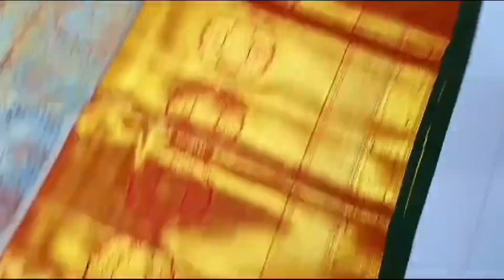Kanchipuram silk sarees silkmark certified sarees full details check in description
Price: 15500

*All new design* ✨ 😍 👌 new new new❗❗❗❗wooow designed

 *Kanchipuram pure silk sarees full Koravai 3d exclusive weaves designer wedding collection limited edition*✌🏻✌🏻✌🏻

[11/13, 20:28] kitchenpurple4719

[11/13, 20:28] kitchenpurple4719: *COMMON GUIDELINES*

Dear Team members🙏

🌸After we confirm the availability, please try to transfer the amount as early as possible to avoid stock out & payment screenshot is compulsory*

🌸After payment, please ask us to acknowledge the receipt of amount
to avoid over look.

🌸Please move all your confirmed orders to the order group and please make sure that all our group Admins are added to the order group

 *Unpacking video without pause & cuts is a must for any complaints, If any damage, it should be clearly noticed in the video itself* Even for regular resellers it is must, please note.
If any returns, we cannot arrange pick up for the parcel and we return one way charges only.

🌸Please do not open parcels with sharp objects.

🌸No return or No exchange on Quality basis as it depends on each person's perception.

🌸Slight colour variation may be possible in some collection due to photography & camera resolution , no exchange for little variations.

🌸Small thread pulls, small zari cuts,Small miss print in handloom sarees are common, so they are not treated as damages.

🌸No Guarantee for colour

🌸Dispatches will be done on alternate days in DTDC , if any urgent order please inform us in advance. On Request we do dispatches in India post, but we are not responsible for Delay or Missed parcels in India post

🌸There might be slight irregularities, unevenness in the weave and pattern  in Some Handloom and Facncy work saree collection These imperfections are not defects, but a testimony of human involvement in the process and those are not considered as a damage please note.

🌸Any refunds , in week end only

🌸We request Dealers to have some patience.
 If any issue arises, we try to solve asap but sometimes it may take little time due to busy schedule or any unexplainable situation, Dealers who can understand this only are requested to Deal with us 🙏

Happy Reselling 👍

Regards
Ramadevi collections